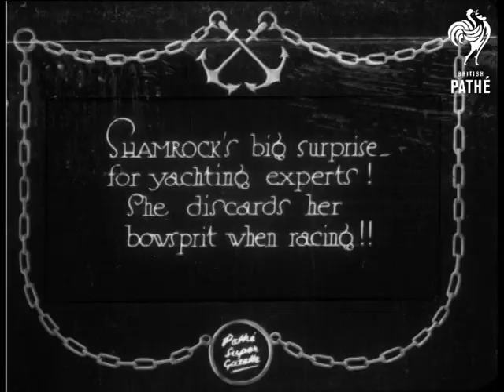Shamrock V (1930)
Item title reads - "Shamrock V".  Sir Thomas Lipton's new challenger for the America Cup makes first appearance in town Regatta and wins!  Harwich,  Essex.

Intertitle - 'Shamrock's big surprise - for yachting experts!  She discards her bowsprit when racing!!'

M/S as the bowsprit, a long metal pole, is thrown into the sea by the crew as the yacht sails along.  Various shots of the yachts sailing gracefully in the Regatta.  Various shots of the "Shamrock V".
 FILM ID:830.25